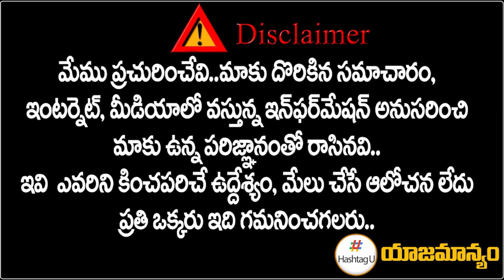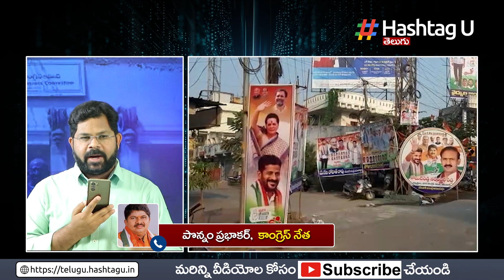Ponnam Prabhakar on TPCC Revanth Reddy Karimnagar Meeting Arrangements || T COngress || HashtagU